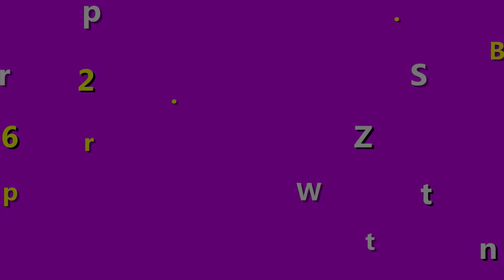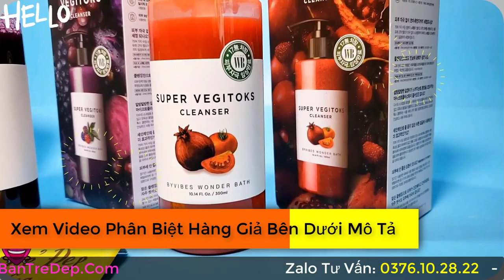Giá Sữa Rửa Mặt Rau Củ Super Vegitoks Bao Nhiêu? Mua ở đâu?